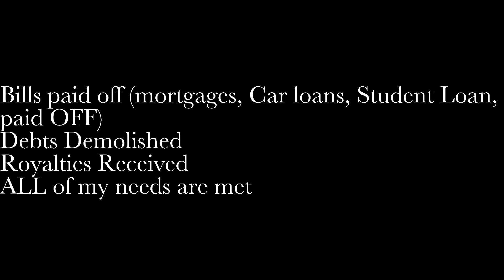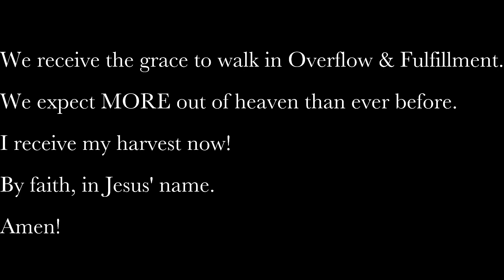ECC's Mens Month Takeover: Deacon Devon Coleman-"The Master in Disaster"